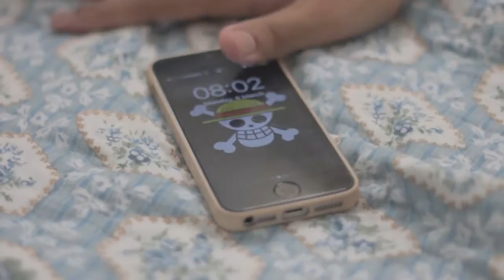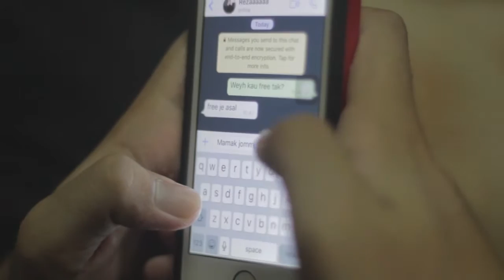Daily lives of spm leavers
This is just a little project I decided to venture into and I hope that you guys enjoyed it! Goodluck to all the 99's batch I wish you all the best! Special thanks to Luqman and Reza for helping me out with this video.